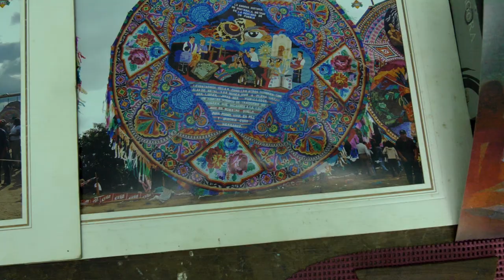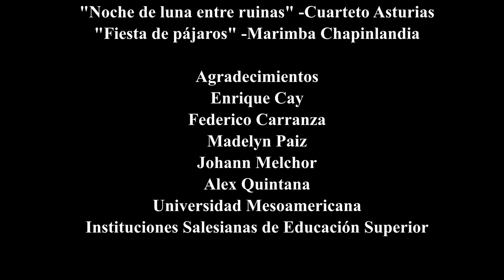Poesía a color | Enrique Cay documental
Documental basado en la vida y obra del artista visual guatemalteco Enrique Cay.